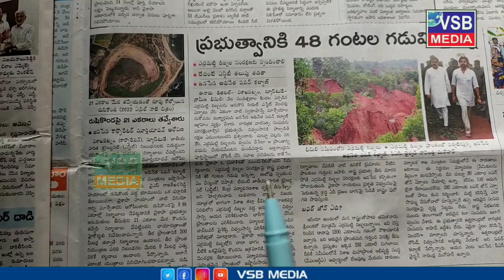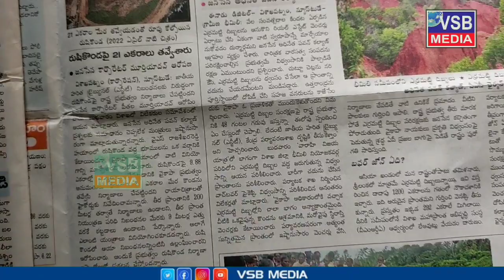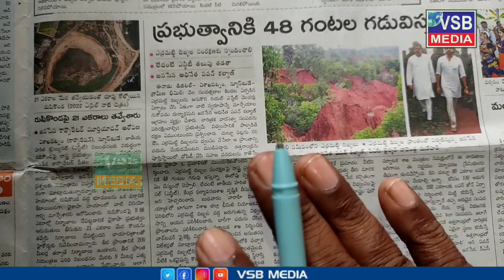ప్రభుత్వానికి 48 గంటలు గడివిస్తున్న. ప్రభుత్వానికి పవన్ అల్టిమేట్vsbmedia